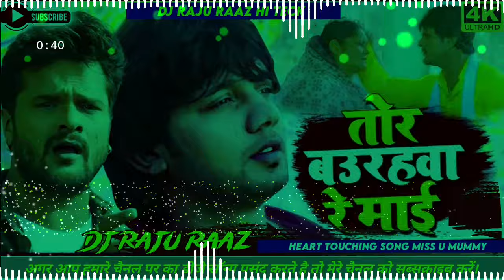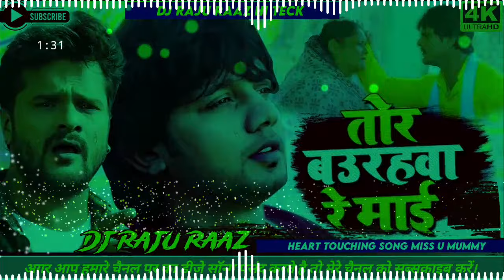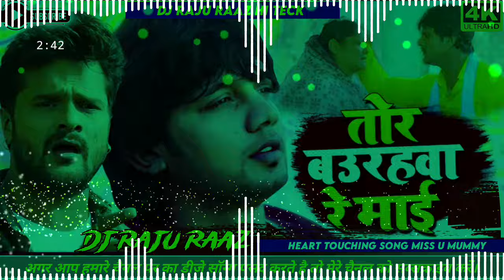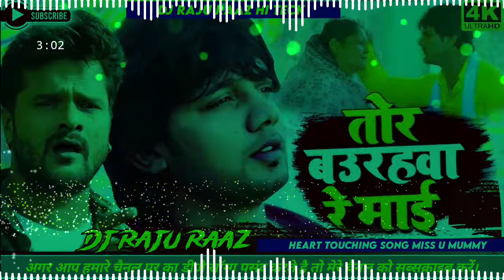dj tora bina jihi kaise tor baurahawa re mai ((Jhankar)) Beats Dj Malaai Music Jhan Jhan Hard Bass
tora bina jihi kaise tor baurahawa re mai Nilkamal Singh heart touching song tora bina jihi Dj Raju

tora bina jihi kaishe,
tora bina jihi kaise,
tora bina jihi jihi kaise,
tora bina jihi jihi,
tora bina jihi kaise tor baurahwa re mai video,
tora bina jihi kaise tor baurahwa re mai video status,
tora bina jihi kaise tor baurahwa re mai ringtone,
tora bina jihi kaise tor baurahwa re mai video dj,
tora bina jihi kaise tor baurahwa re mai video ringtone,
tora bina jihi kaise tor baurahwa re mai status,
tora bina jihi kaise tor baurahwa re mai video movie,
tora bina jihi kaise tor baurahwa re mai movie,
tora bina jihi kaise tor baurahwa re mai lyrics,
tora bina jihi kaise tor baurahwa re mai dj

Dj Kamariya per Bhala Chali2 JhankarBeats
Dj Prashasan a gori ((Jhankar)) Beats Dj Malaai Music Jhan Jhan Hard Bass Mix Hard Bass Dj Raju Raj

dj
bhojpuri song
bhojpuri song dj remix
bhojpuri gana
dj song bhojpuri
bhojpuri dj
hindi gana
bhojpuri gana dj mein
dj bhojpuri song
malai music
bhojpuri
dj malai music bhojpuri song 2023
dj remix song bhojpuri
dj malai music
भोजपुरी गाना
bhojpuri gana dj song
dj gana
old bhojpuri sang
bhojpuri dj song
bhojpuri remix
bhojpuri song hard bass
haryanvi song
भोजपुरी
3d song bhojpuri
bhojpuri gana competition
bhojpuri gana dj remix
bhojpuri new song dj
bhojpuri song dj bass
bhojpuri song dj hard bass
bhojpuri song new dj
bhojpuri song remix
bhojpuri video
dj bhojpuri hightake
dj song
hindi bhojpuri gana
hindi gana dj mein